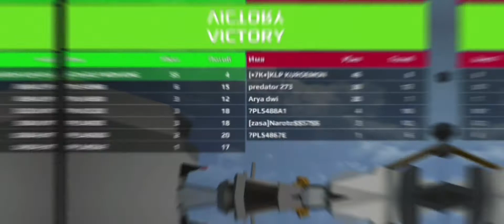MON KING vs KUROEMON